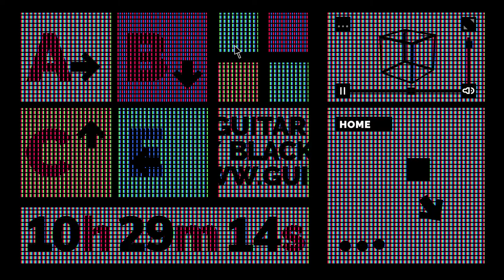David Štolba Guitar Display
Video k maturitní práci SUŠ / Grafický design šk. r. 2019—2020